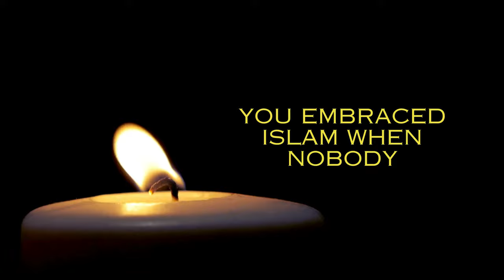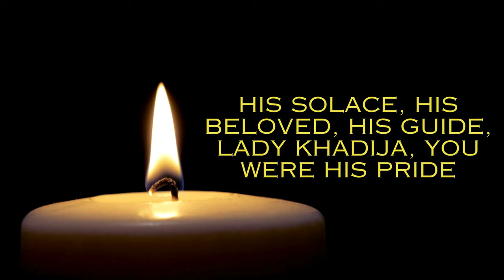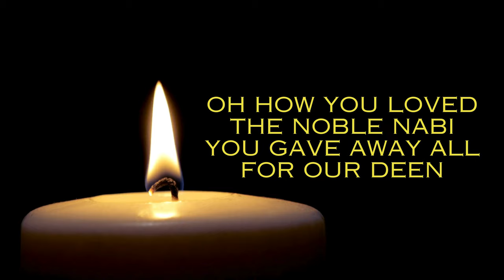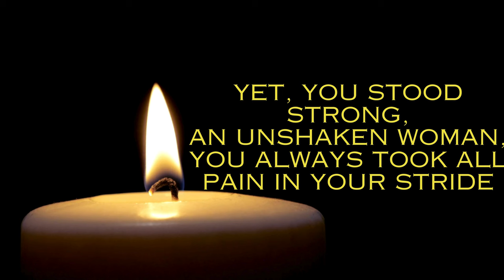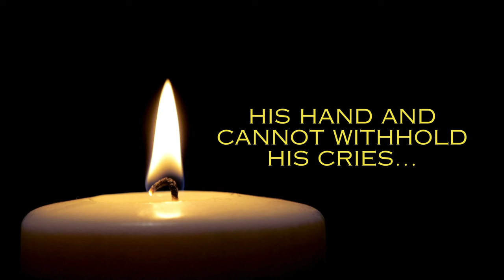ENGLISH NOHA | LADY KHADIJA ON YOUR DEMISE | 10th Ramadhan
Poetess & Reciter: Isha Sadiq Haider (TEAC786)

Write-up:

***Lady Khadija on your demise
The earth mourns together with the skies
Look how the Prophet, clutches his heart with,
His hand, and cannot withhold his cries. **

1) You embraced Islam when nobody,
Believed in Allah’s holy decree,
Lady Khadija, strength of Muhammad,
In martyrdom, finally found peace.

2) His tears are flowing, mourning your loss,
In sorrow he is fully engrossed,
First Abu Taalib, then You departed,
In solitude he’s forever embossed.

3) His solace, his beloved, his guide,
Lady Khadija, you were His pride,
In your memory, a Year of Grief He
Declared to all, mourning your demise

4) Oh how you loved the Noble Nabi
You gave away all for our deen
Your wealth, your stature, but sadly others,
Treated you so disrespectfully

5) Nobody helped and stood by your side,
When you became our Prophet’s wife
Yet, you stood strong, an unshaken woman,
You always took all pain in your stride

6) But your last days, what a tragedy,
Poisonous leaves, you ate, bark of trees,
Heavens do mourn you, Oh Noble Princess,